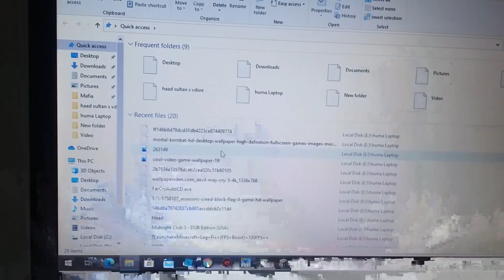My New Gaming Mouse Review!!!!